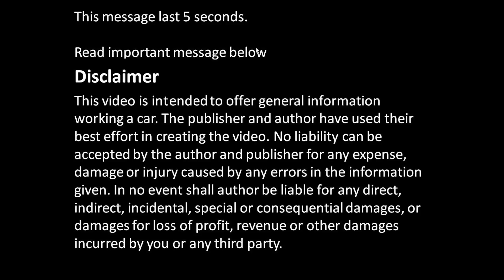How to replace front brake disc Toyota Corolla. Years 2002 to 2010